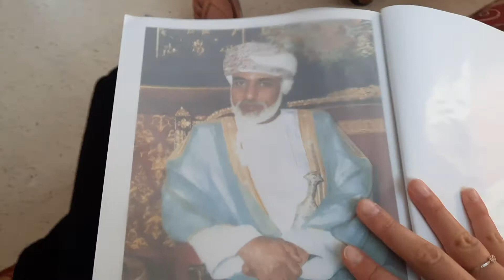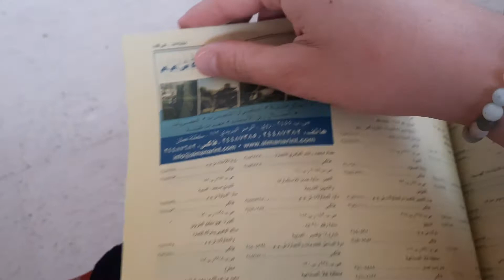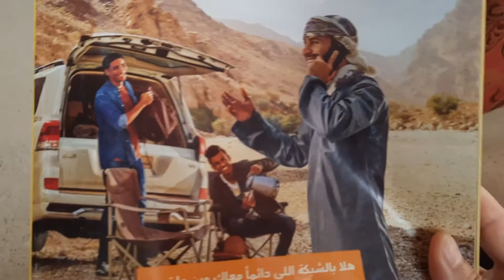Arabian Call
Ein Telefonbuch in Oman sieht so aus.